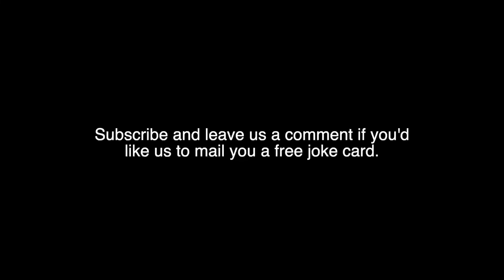Joke Karaoke Ep. 2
Re-uploaded Joke Karaoke episode 2. Comedians handout jokes in NYC.

0:00 Dwayne Johnson
0:42 What's Black When it's Clean and...
1:21 Latina Woman in Heels
1:36 I Can't Say That.
1:59 NBA G league
2:11 Tigers
2:24 Indias Rivers
2:50 R. Kelly
3:15 Brian Being Stupid
3:27 Park benches
3:43 What's this for?
3:53 A Glow- Stick/ Sneaker-head
4:17 A Poem
4:52 A Watched Pot
5:10 Jew-son Bourne
5:42 Bulimia
5:56 Anti-Vax and Lesbians
6:10 Meth-head

CREDITS:
Produced by FRAC Comedy